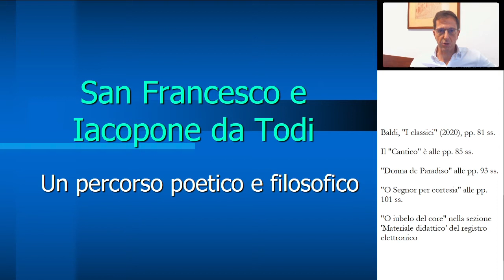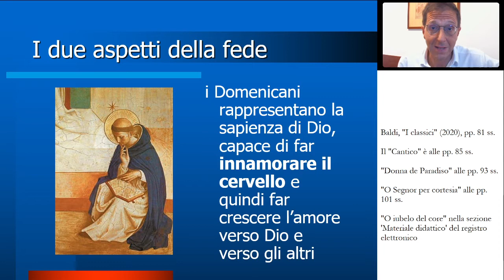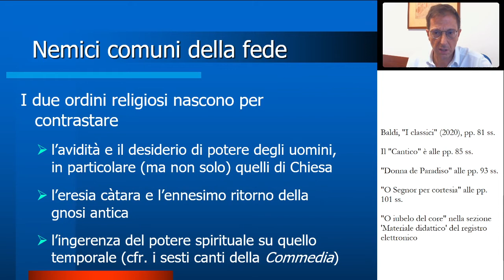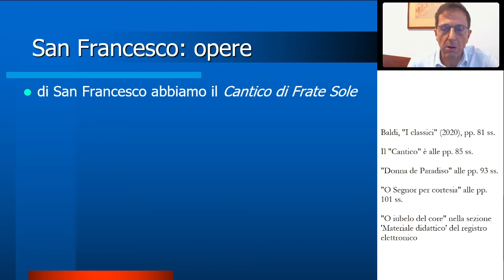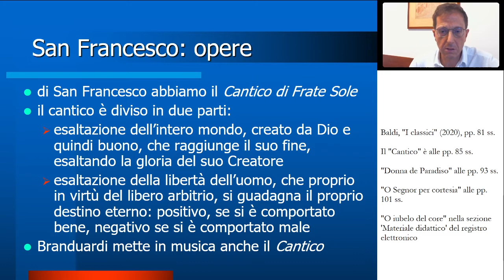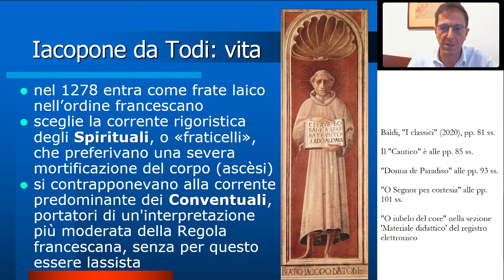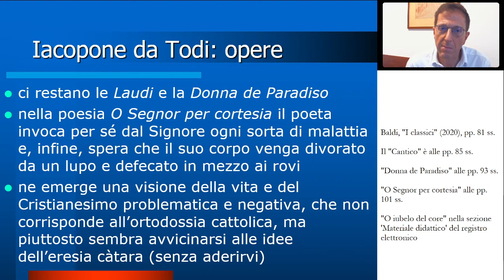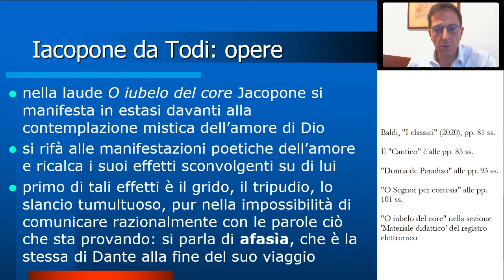La lirica religiosa: Francesco e Jacopone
E anche in questo video mi hanno censurato i tre minuti della bella canzone di Angelo Branduardi. L'ho tagliata via: puoi ascoltarla al seguente link